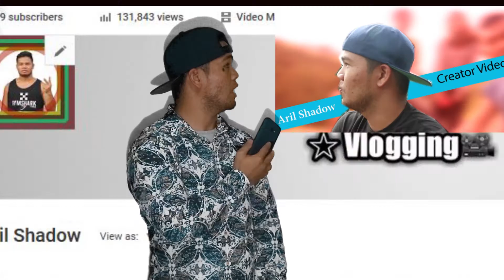Pemandangan indah wisata danau toba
Ini videonya sekilas aja coy...ok
Iyalah.
Sekilas pemandangan danau toba dan bukit  holbung